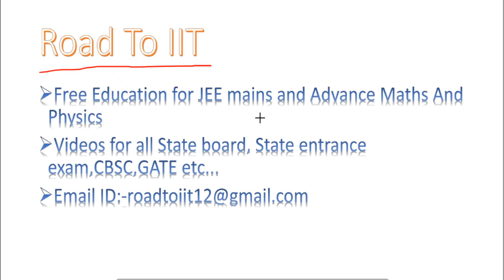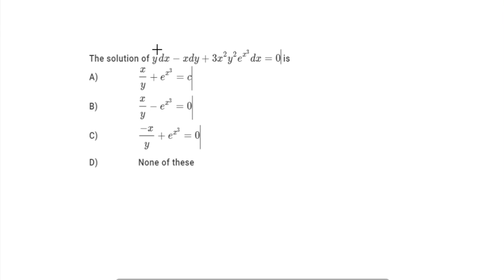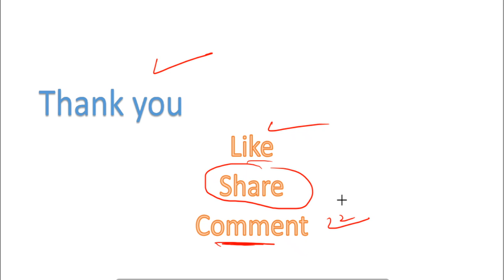Concept through questions Maths Part- 1 | JEE Mains & Advance | Road To IIT